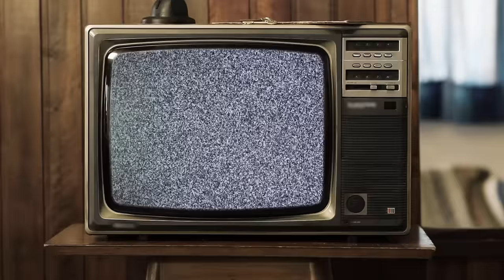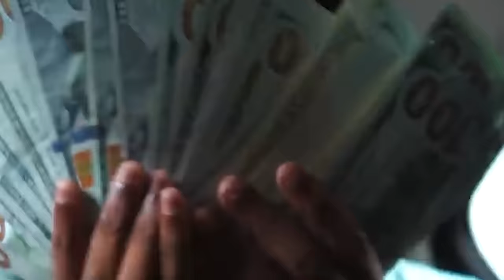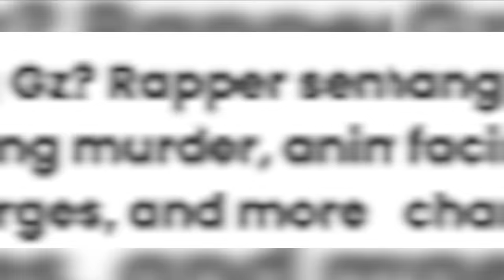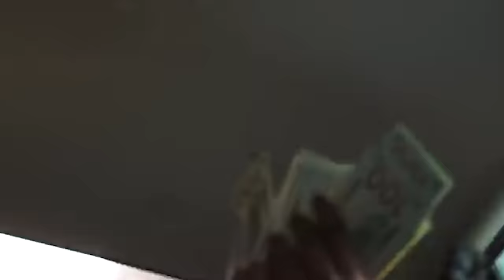How DThang Gz Got Out of Jail Early And Is Back Cooking Up That Gumbo